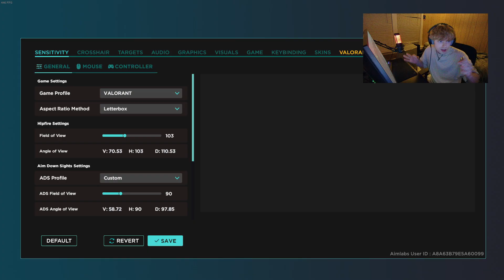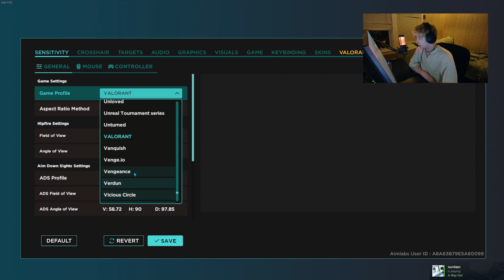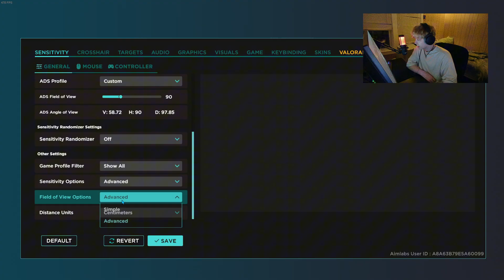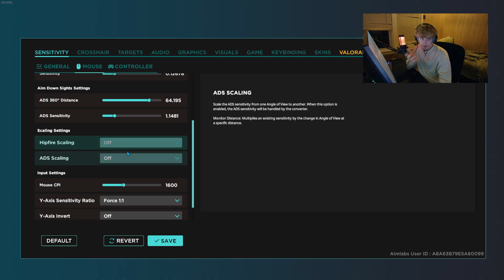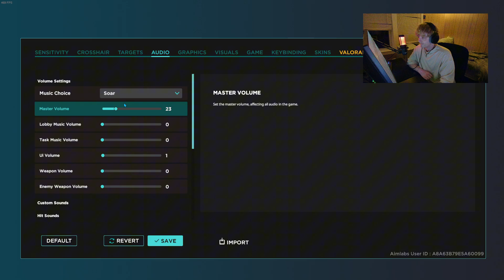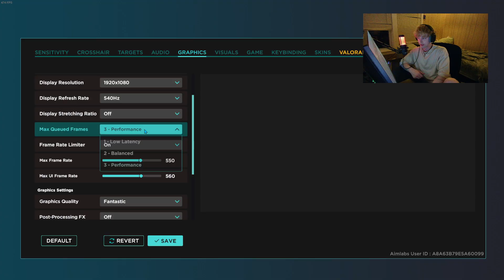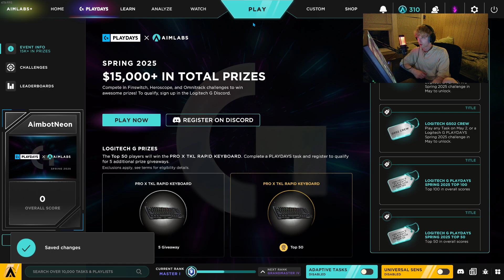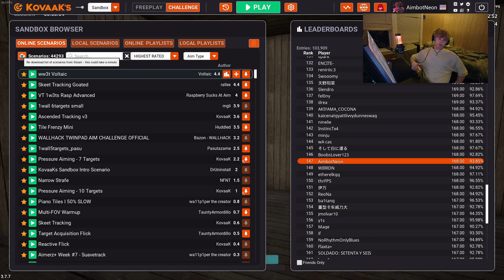Aimlab and Kovaaks Settings and Sens Guide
Surprising there's no videos explaining how to setup an aim trainer considering how horrendous the defaults always are. Here you go
Hope this helps some people maybe watch in 2x speed

Valorant Sens: 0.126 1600 dpi
64.4cm/360